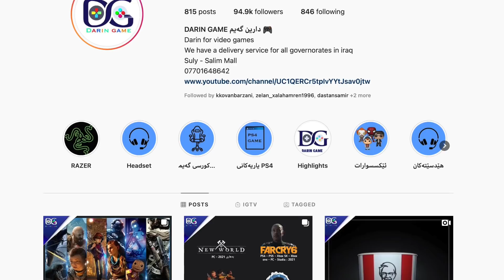کامە یاری لە مانگی یەکی 2021 بڵاودەکرێنەوە؟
داشکان لە دارین گەیم تەنیا بەبەکارهێنانی ناوی ژیر
دارین گەیم لە ئینستگرام
لیستی ئەو یارییانەی لە مانگی یەک بڵاودەکرێنەوە
5. King Arthur: Knight's Tale PC January 12, 2021
4. Stronghold: Warlords PC January 26, 2021
3. EVERSPACE 2 PC  Early Access Jan 2021
2. Hitman 3 20 January 2021 PC PS4 PS5 Xbox one XSX Stadia Switch
1. The Medium January 28, 2021 PC, XSX